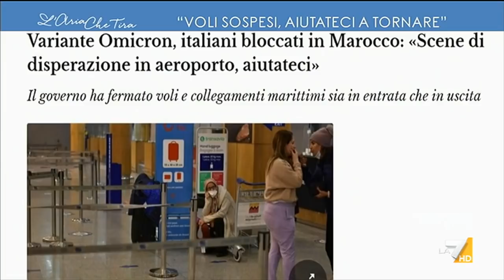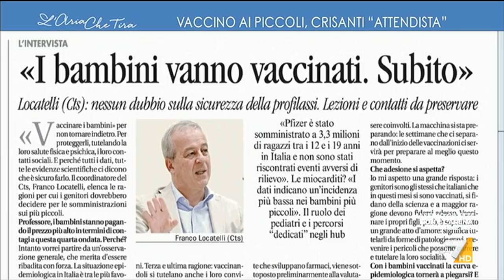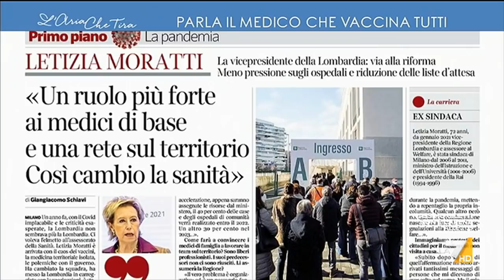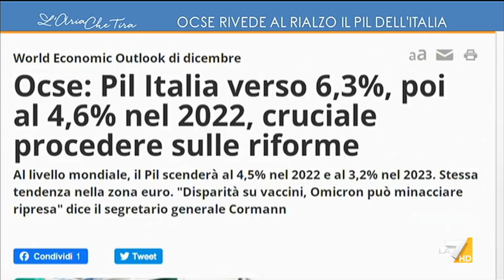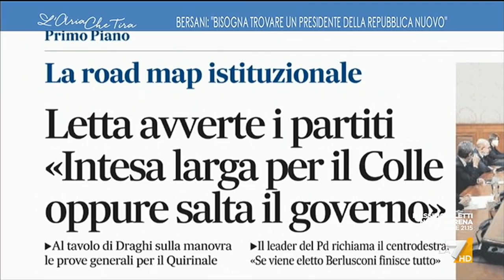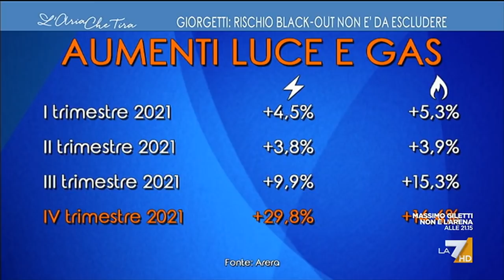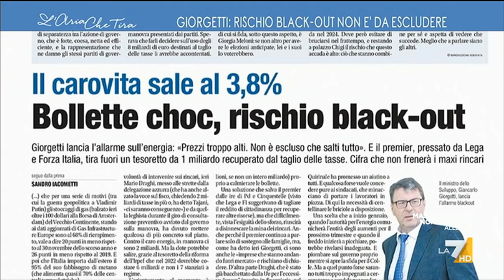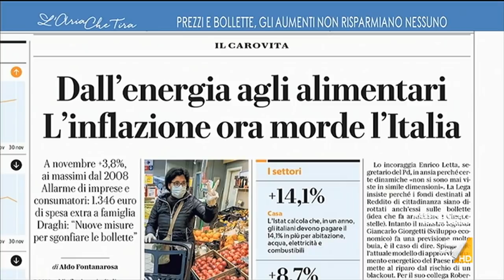L'Aria Che Tira 01/12/2021